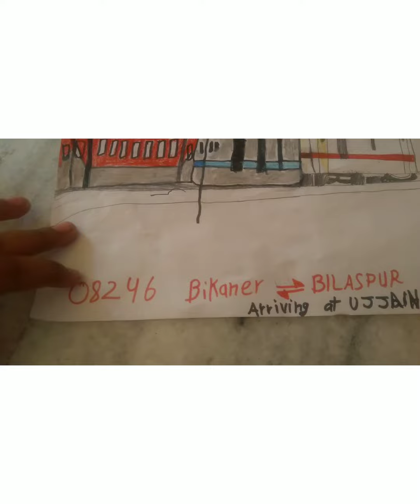My train annoument .08246 Bikaner Bilaspur SF special express announcement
Journey vlog on 3rd or 4th May